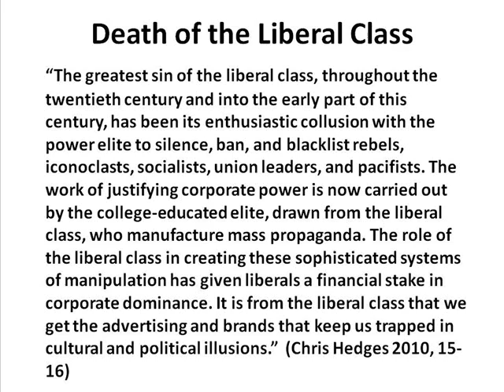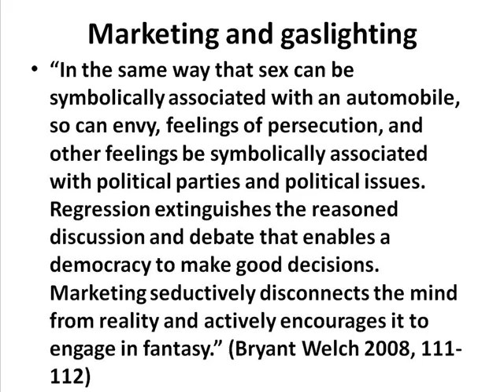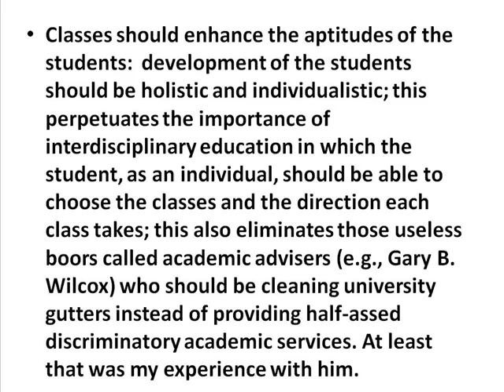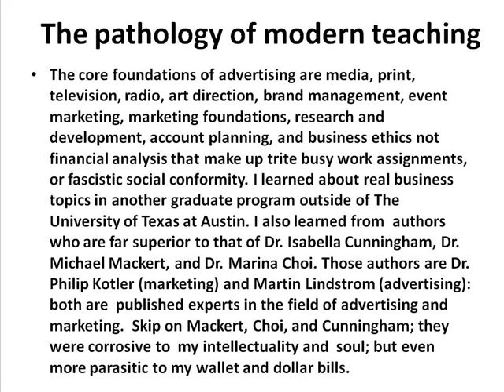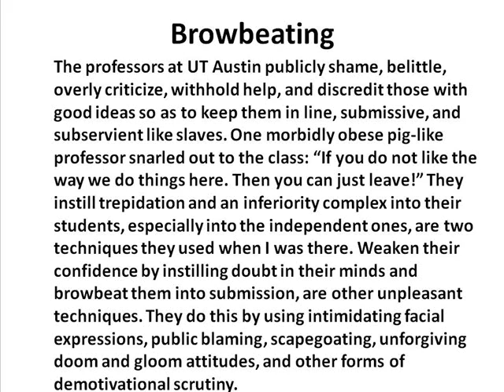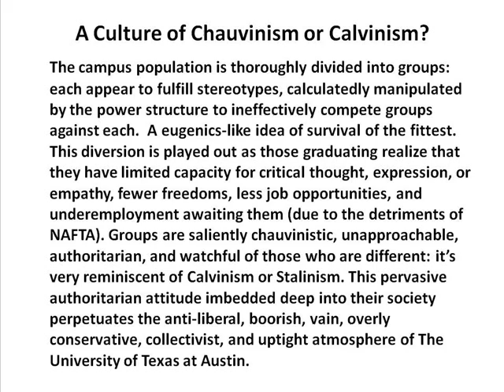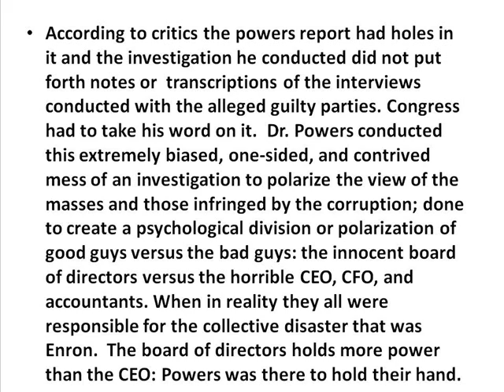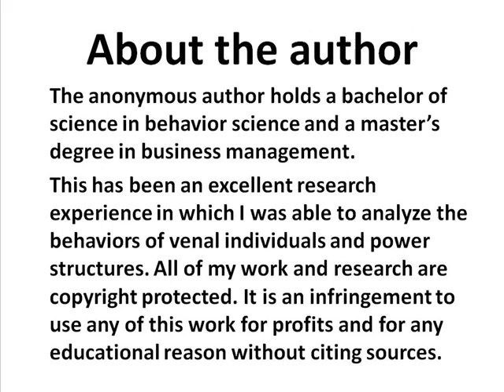The University of Texas at Austin - Campaign Against UT Austin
This educational lecture is inspired by Chris Hedge's book Death of the Liberal Class: we live in a constitutional Republic where dissenting individuals and minorities are equal under the law (14th amendment): we are supposed to be protected from fascist take-overs, abuse of power, undue influence, and discrimination. Learn about my fascist experience at The University of Texas at Austin involving workplace mobbing, invasion of privacy, institutional discrimination, institutional racism, manufacturing consent, undue influence, and suppression of information! It is terrible dealing with spiteful people on a weekly basis who have a terrible inferiority complex: so terrible that they collectively wished I would die. According to researchers (Davenport, Westhues, Leymann, etc.) workplace mobbing is used to destroy someone and it leaves few fingerprints. Workplace mobbing usually results in suicide or sometimes homicide; but it is even more common for the victim to have post traumatic stress syndrome which is what I have. Workplace mobbing is also a euphemism and doublethink for illegal discrimination, intentional infliction of emotional distress, or worse. I am glad that I no longer live in Austin, Texas nor did I continue to attend UT Austin - an anti-liberal institution where fascist corporatism, workplace mobbing, "free speech zones," "snitch culture," informant systems, provocateurs, front groups, and hellish personalities run rampant: it is all very indicative of the putrefaction of our current society. I felt harassed by Martha Compton, Dr. LaToya Hill, Dr. Isabella Cunningham, Dr. Michael Mackert, Dr. Marina Choi, Dr. Marla Craig, Dr. Diana Damer, Keith Arrington, Bruce Jeffers, and April Blackmon. Katherine Antwi Green of Institutional Equity conducted an unhelpful investigation when I filed formal discrimination complaints against Martha Compton to her office.

References

Atkin, Douglas. 2004. The Culting of Brands. New York: Penguin Group.

Bailey,Gmb. 2010. Closing The Gap: Gang Stalking, Community Notifications, The System, Awareness Registry, and Citizen informants. The United States of America: CreateSpace.

Black, Edwin. 2003. War Against the Weak: Eugenics and America's Campaign to Create a Master Race. New York: Four Walls Eight Windows.

Chomsky, Noam. 1992. Manufacturing Consent: Noam Chomsky and The Media. New York: Zeitgeist Films.

Chomsky, Noam, et al. 2002. Understanding Power: The Indispensable Chomsky. New York: The New Press.

Davenport, Noa, et al. 1999. Mobbing: Emotional Abuse in the American Workplace. Iowa: Civil Society Publishing.

Freedman, David H. 2010. Wrong: Why Experts Keep Failing Us - And How to Know When Not to Trust Them. New York: Little, Brown and Company.

Gillespie, John, and David Zweig. 2010. Money for nothing: How the Failure of Corporate Boards is Ruining American Business and Costing Us Trillions. New York: Free Press.

Gross, Elizabeth W. 2007. What Colleges Don't Tell You (And Other Parents Don't Want You to Know): 272 Secrets for Getting Your Kid into the Top Schools. New York: Plume.

Hartmann, Thom. 2006. The Undeclared War Against the Middle Class. California:Berrett-Koehler Publishers.

Hedges, Chris. 2010. Death of the Liberal Class. New York: Nation Books.

Hedges, Chris. 2009. Empire of Illusion: The End of Literacy and The Triumph of Spectacle. New York: Nation Books.

Lawson, David. 2007. Cause Stalking. The United States of America: Scrambling News.

Lutz, William. 1996. The New Doublespeak: Why No One Knows What Anyone's Saying Anymore. New York: Perennial.

Parenti, Michael. 1986. Inventing Reality: The Politics of the Mass Media. New York: St. Martin's Press.

Redden, Jim. 2000. Snitch Culture: How Citizens are Turned into the Eyes and Ears of the State. Washington: Feral House.

Silva-Bonilla, Eduardo. 2010. Racism without racists: Color-Blind Racism and the Persistence of Racial Inequality in America. Maryland: Rowman & Littlefield Publishers, Inc.

Sykes, Charles. 1988. Profscam: Professors and the Demise of Higher Education. District of Columbia: Regnery Publishing.

Welch, Bryant. 2008. State of Confusion: Political Manipulation and the Assault on the American Mind. New York: Thomas Dunne Books.

Wise, Tim. 2005. Affirmative Action. New York: Taylor and Francis Group.